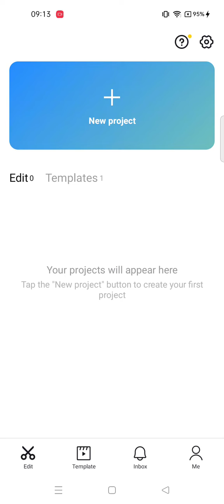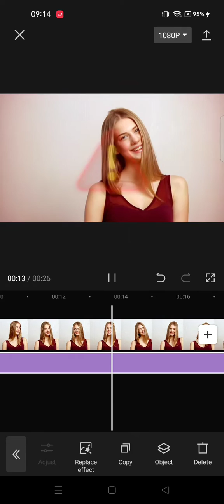Warning Effect On CapCut || How To Add Warning Effect On CapCut Apps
hello YouTube!
In this video i wanna Share Tutorial about How To Add Warning Effect On CapCut Apps..